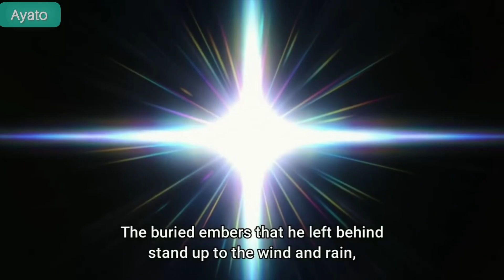Hero Killer Stain meets Allmight 😬😱My Hero Academia S6 EP 25 4K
My Hero Academia S6 EP 25